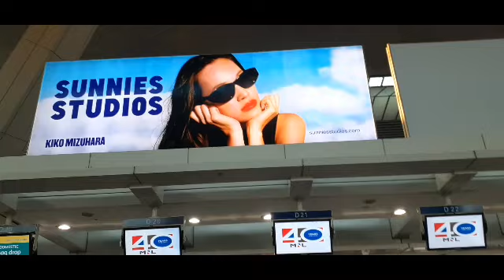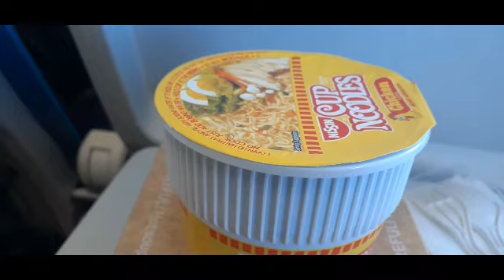Pauwi na at check in sa terminal 3#pinayinpinas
Masaya makapiling ang pamilya